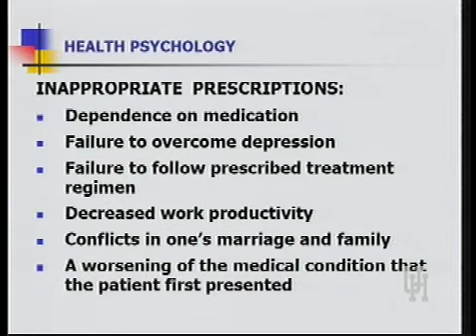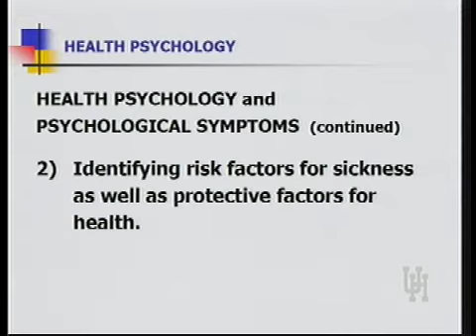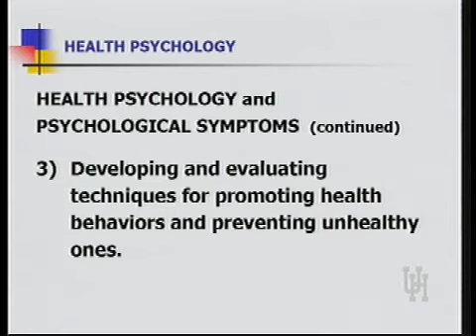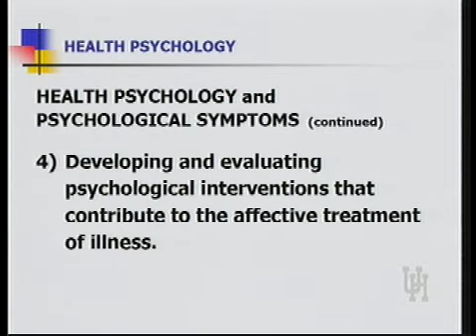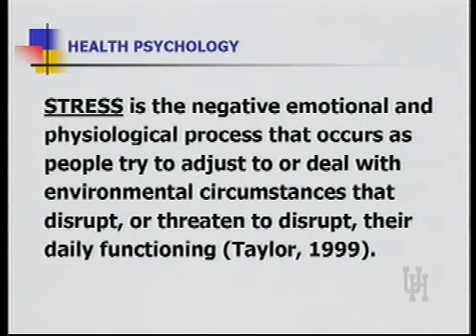PSYC 3339 LECTURE 10C